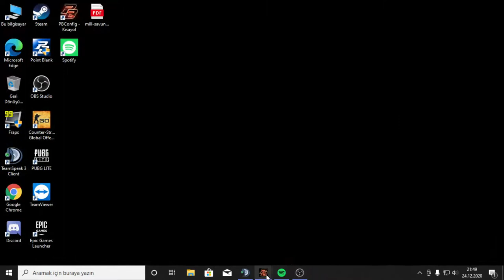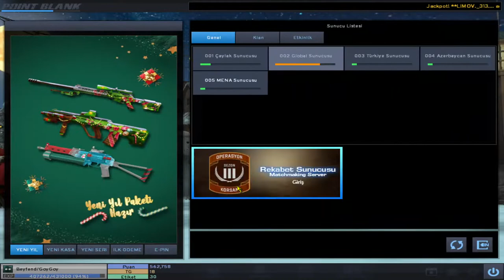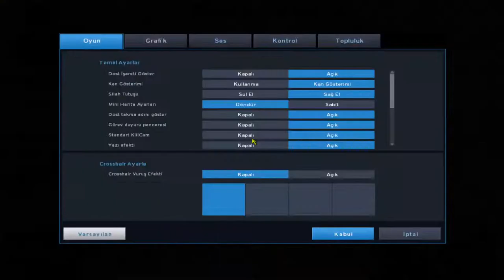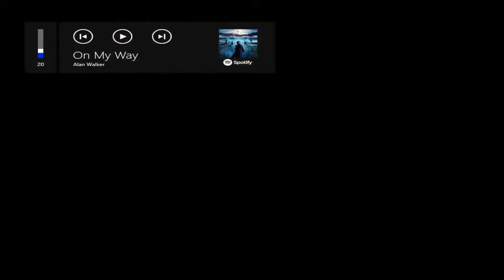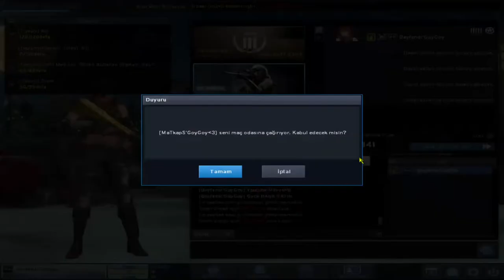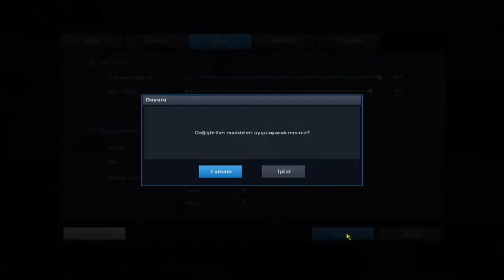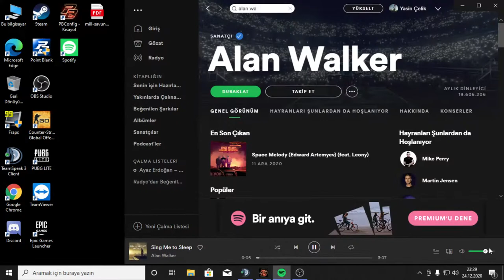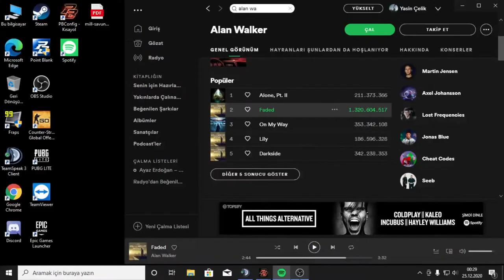Point Blank Dereceli Giriyoruz